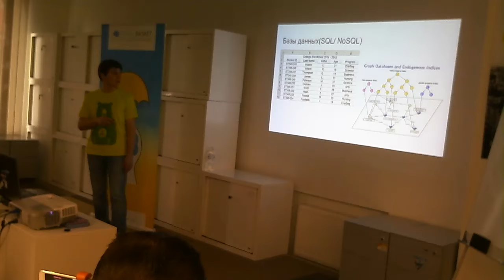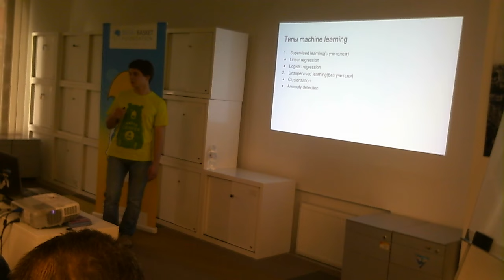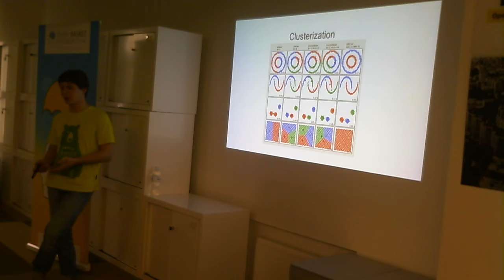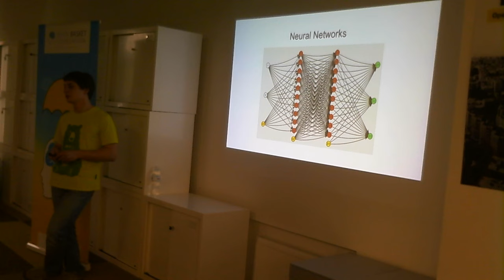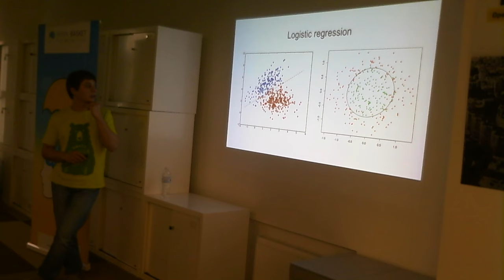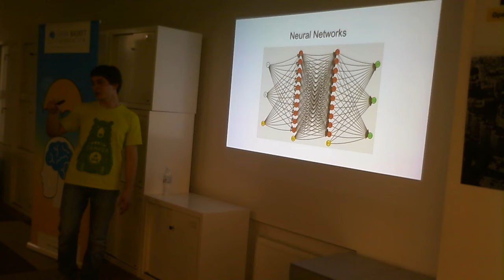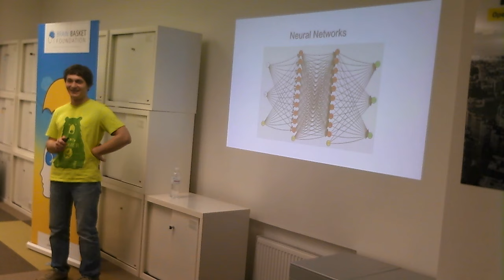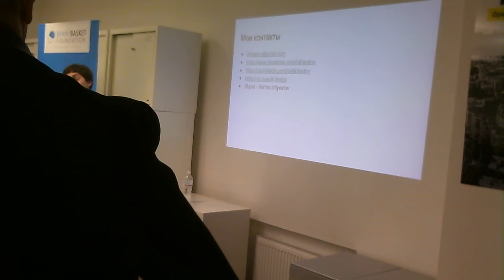Мистецтво програмування та Machine Learning - #2 (20160526 1912)